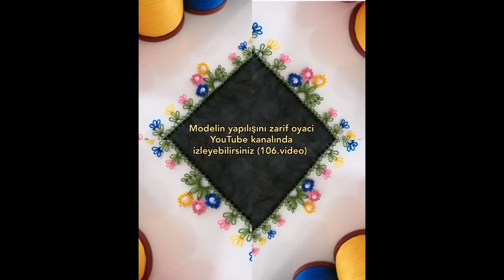200 LİRALIK İĞNE OYASI MODELİ